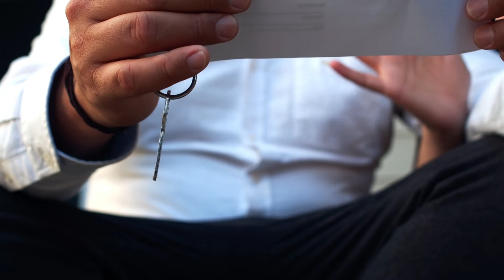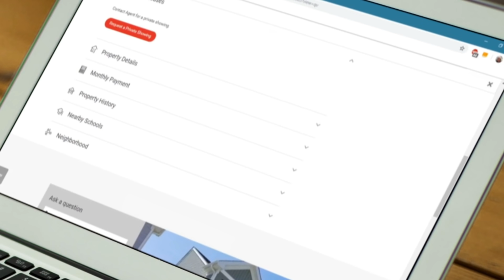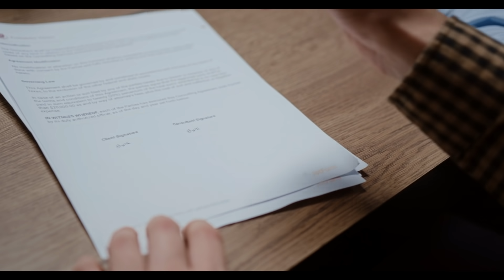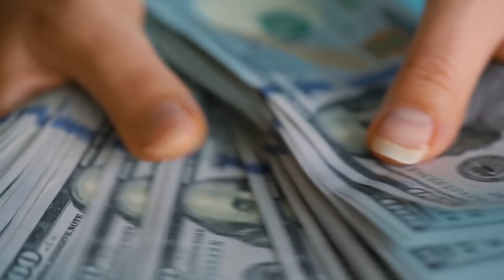WALL STREET JOURNAL warnt! KATASTROPHALE Entwicklung! Immobilien sind eine TICKENDE ZEITBOMBE!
🔝 📈HANDELSPLATTFORM-EMPFEHLUNGEN 📈 🔝

Unterstützung per Kryptowährungen:
💰 Bitcoin: 1DmEqqfvYRJyDynZdF23enQQN55HFm3wG7 💰
💰 Ethereum: 0x0161b6d5064e2db36fd43b62fcdace998b13bf62 💰
💰 Binance Coin: bnb136ns6lfw4zs5hg4n85vdthaad7hq5m4gtkgf23 💰 (MEMO 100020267)
💰 Dash: XnvVaVnZ4KvN58DaZWYU89kdrWGzVB7S8p 💰
💰 Tron: TTHCktmX4CmD43HJSop8vjGjrpRqe6mSUf 💰
💰 DODGE: D5AQSsJTwxCtbFYqnBg4hb5sT4esVrh1MR 💰

Videobeschreibung:
Zum Nachlesen:
Bernerzeitung "Immobilien in den USA – Hauspreise explodieren – braut sich eine neue globale Finanzkrise zusammen?